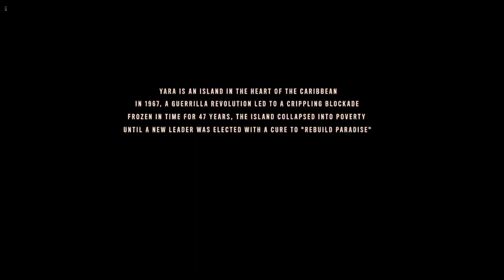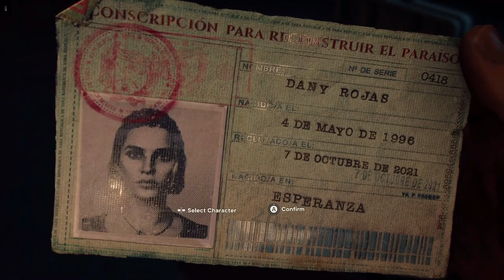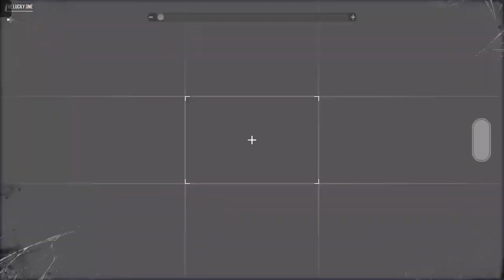Far Cry 6 je Chaos a Hrůza na kubě